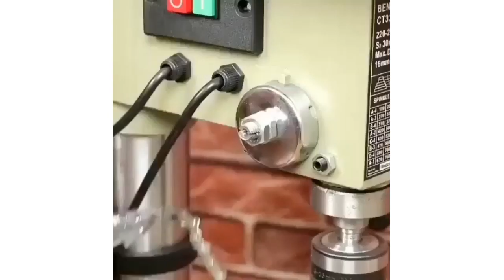ТОП 5 КРУТЫХ САМОДЕЛОК... Которые Можно Сделать Своими Руками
ТОП 5 КРУТЫХ САМОДЕЛОК... Которые Можно Сделать
Своими Руками

Посмотри больше моих видеороликов
Учитесь на наших ошибках, а не на своих!